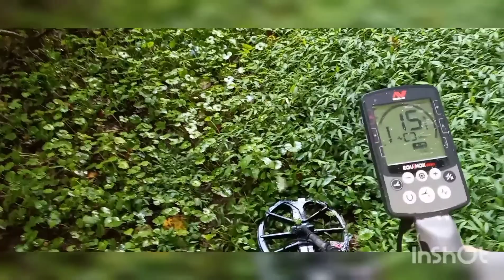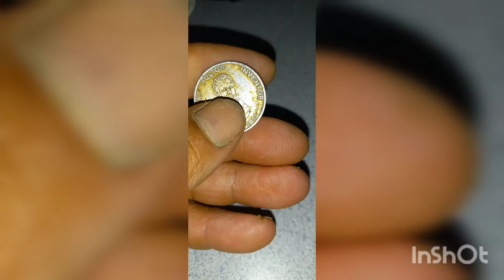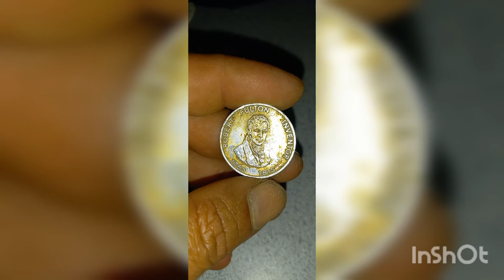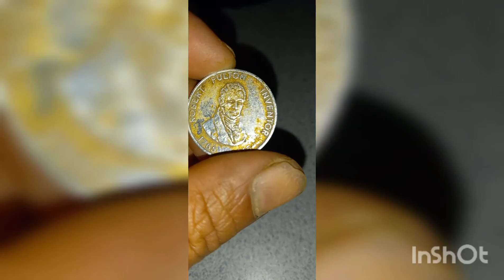Salio el Dorado??